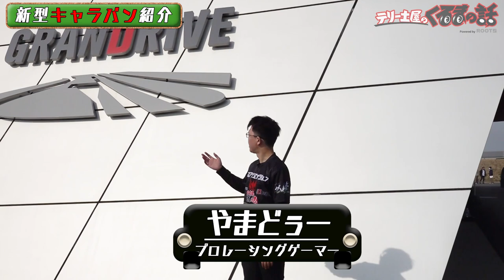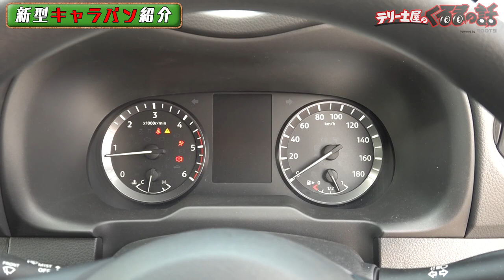新型日産キャラバンディーゼル試乗会でインプレッション！【テリー土屋のくるまの話】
番組で日産自動車株式会社様に招かれて新型キャラバンディーゼル車の試乗会に参加してきました！
内装はもちろんこの加速は商用車のレベルを超えています。。。

後半には最近流行りのキャンプ仕様カスタムのキャラバンがズラり！
豪華なカスタムキャラバンも皆さん是非ご覧ください

【遊戯配信】
毎週土曜日夜8時30分〜放送中